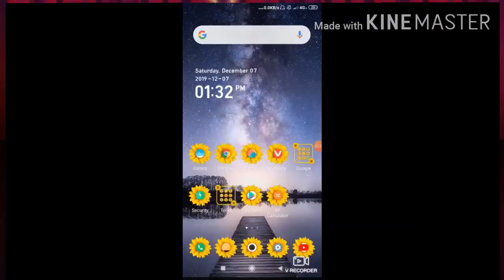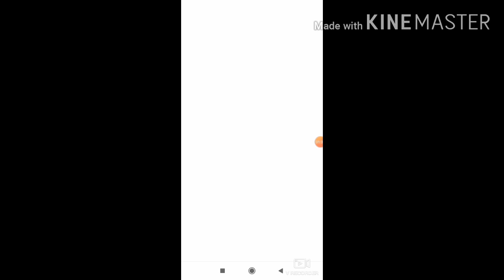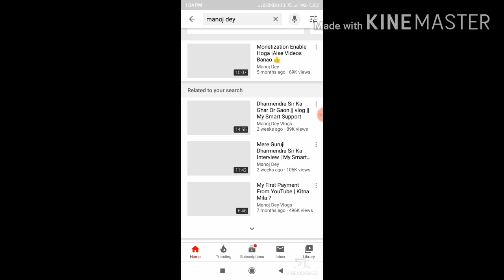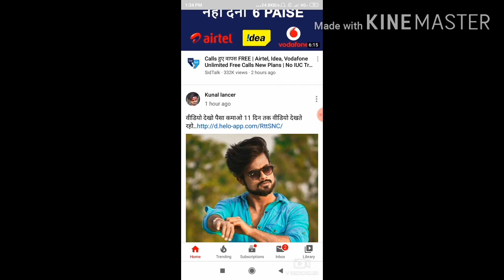monoj dey, manojdey